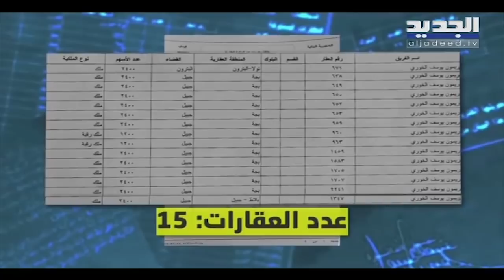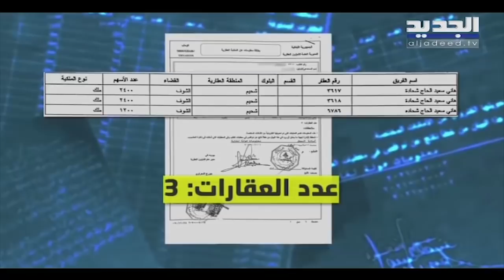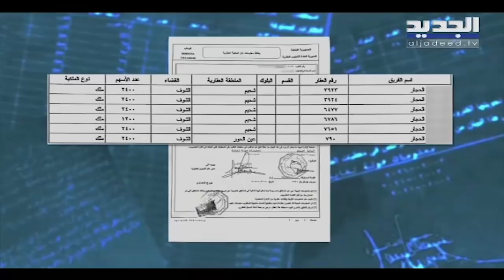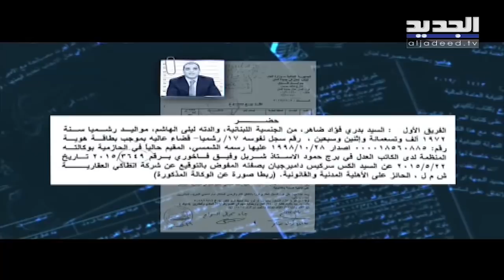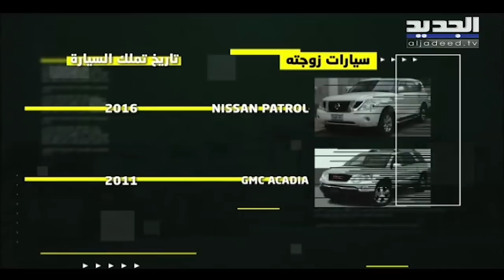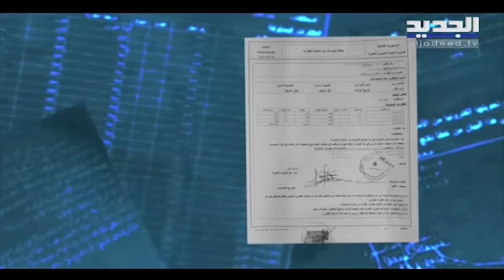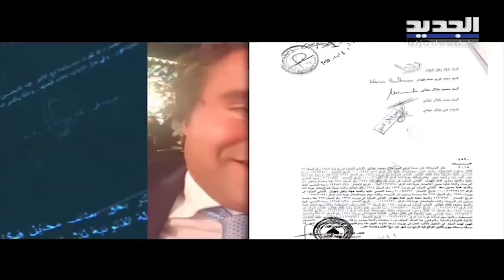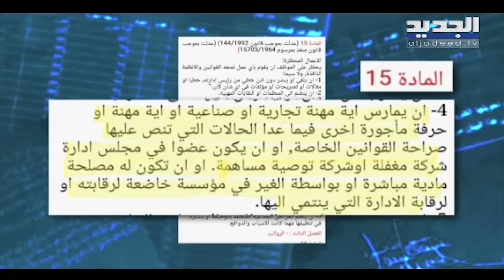رياض قبيسي يكشف حجم الثروة العقارية لكبار المسؤولين في الجمارك : أملاك ورواتب تتخطى 10 ملايين ليرة !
في هذه الفقرة من يسقط حكم الفاسد ، يفتح رياض قبيسي ملف كبار الموظفين في دائرة الجمارك ويكشف حجم الثروة العقارية لكل من: عضو المجلس الاعلى في الجمارك هاني الحاج شحادة ، رئيس مصلحة مرفأ بيروت بالوكالة محمود مسعود ، رئيس دائرة الطرود البريدية عماد سعد ، مدير عام الجمارك بالوكالة ريمون خوري .